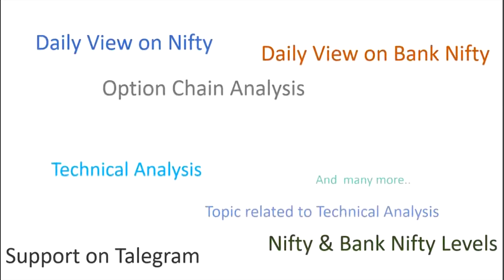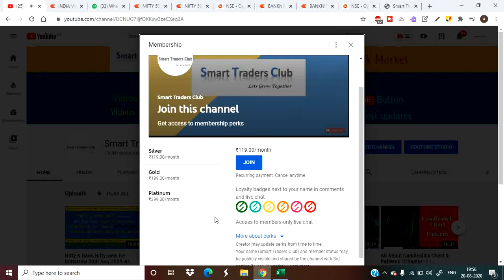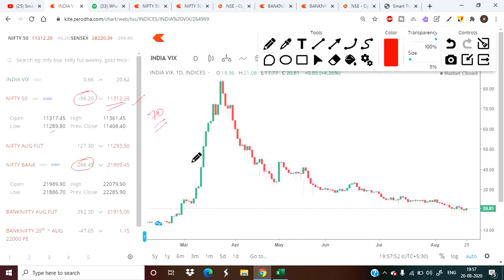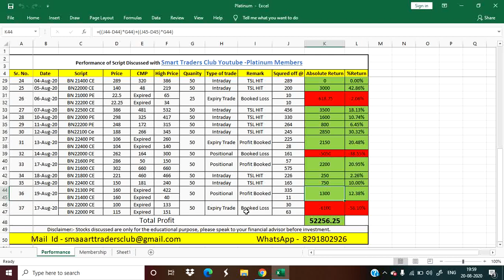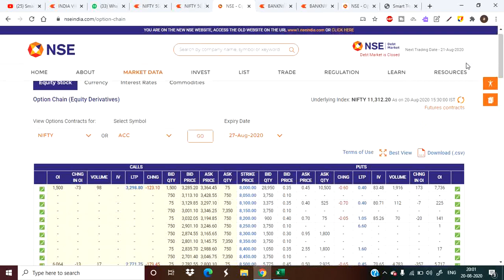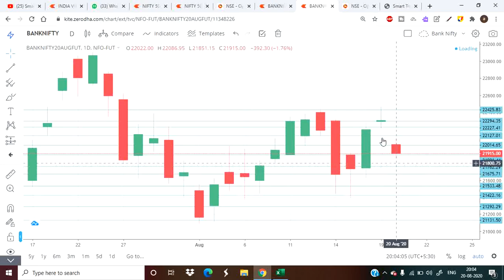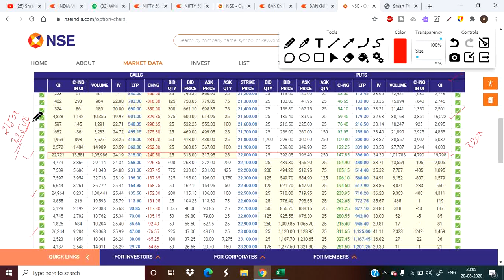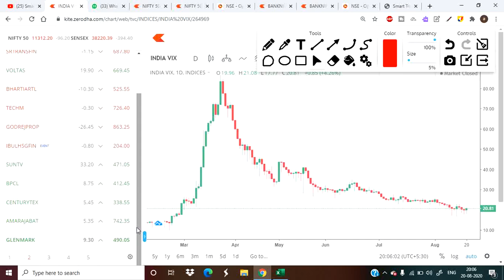Nifty & Bank Nifty view for tomorrow 21st Aug 2020 with Levels, Option Chain & Technical Analysis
In This Video You will find Out the Nifty and Bank Nifty Important Intraday Trading Levels for tomorrow 21st Aug 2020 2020 Thursday.
Nifty and Bank Nifty Outlook for 21st Aug 2020
nifty bank,
nifty 50 meaning,
nifty future,
NSE live chart,
Bank Nifty analysis 21st Aug 2020
intraday trading setup for tomorrow 21st Aug 2020
nifty tomorrow
nifty charts
nifty chart
nifty analysis 21st Aug 2020
nifty options trading strategies 21st Aug 2020
BANK NIFTYANALYSIS 21st Aug 2020
bank nifty
nifty strategy
nifty analysis
bank nifty today
nifty chart
nifty 50
nifty 50 today
Bank Nifty
intraday trading
intraday
bank nifty technical analysis
banknifty
nifty chart
Bank nifty today chart
nifty charts
nifty chart
Bank nifty
nifty strategy
nifty analysis
Bank nifty today
nifty chart